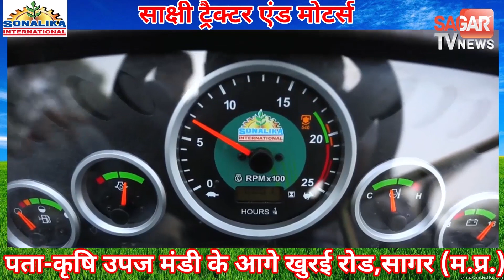भाजपा प्रत्याशी गोविन्द सिंह को अजय सिंह की चेतावनी कहा मुझसे बुरा कोई नहीं होगा || STVN INDIA